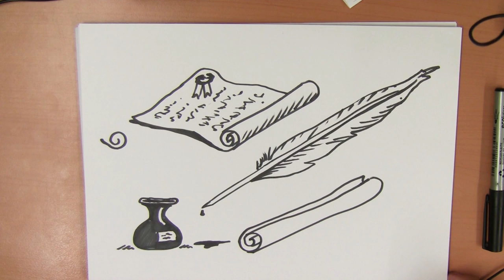Hoe teken ik een schrijfveer?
Vandaag gaan we een schrijfveer tekenen want het is schrijversdag.